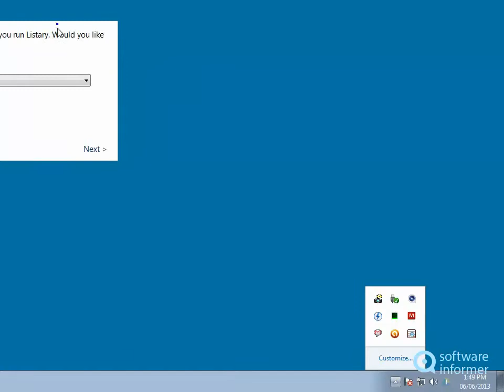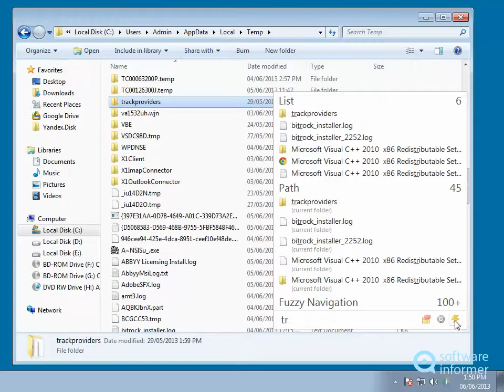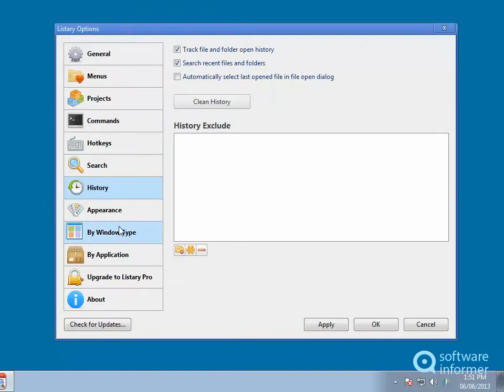Let's have a look at Listary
Listary is a unique search application for Windows. Listary2 is developed by Bopsoft.